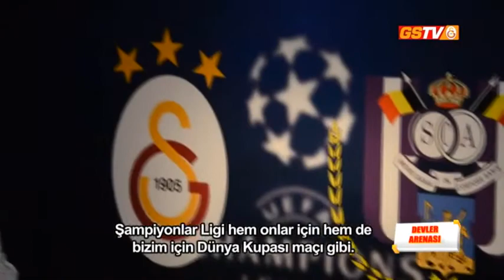GS TV - Devler Arenası